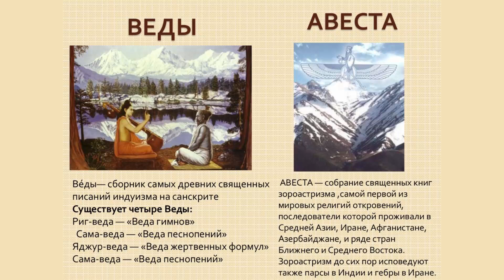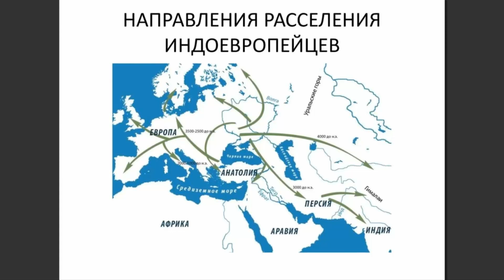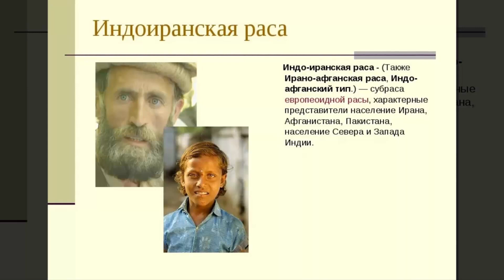Кто такие арийцы, как они выглядят и почему немцы пытались сделать их своими предками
Почему нацисты отказали славянам в арийском происхождении?
Источник: zen.yandex.ru // История Российского государства